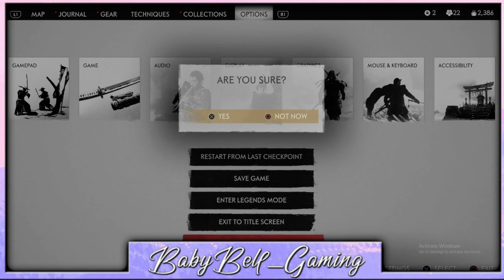Part 36 Ghost of Tsushima Playthrough